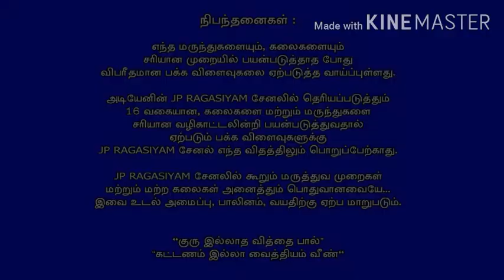தாளிசபச்சை/தாளிசபத்திரி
இந்த மூலிகையை தாளிசப்பச்சை எனவும் அழைப்பார்கள்.
பீநிசம்,ரோகம்,நாள்பட்ட இருமல்,ஆஸ்துமா,இரைப்பு,அரோசகம்,வாந்தி,வாயு,பிரமேகம்,அஜீரணம்,தாதுக்களால் ஏற்பட்ட காய்ச்சல் போன்றவை குணமாகும்.
சுகப்பிரசவம் உண்டாகும்.
தாது நரம்புகள் சுருங்க செய்யும்.
பசியை தூண்டும்.
உடலை உரமாக்கும்.
உணர்வுகளை தூண்டும்.
கபத்தை நீக்கும்.
ஈளை,இருமல் போன்ற நோய்கள் குணமாகும்.
பித்தம்,வாந்தி,மந்தம்,காய்ச்சல் பித்தசுரம்,அரோகம் நீக்கும்.
பசியை அதிகபடுத்தும்.
வீக்கத்தை குறைக்கும்.
புண்கள்,காயங்கள்,ரணங்கள் சரியாகும்.
கொசுக்கள்,பூச்சி வகைகள் வராது.
மனம் அமைதி கிடைத்து நன்கு உறக்கம் வரும்.